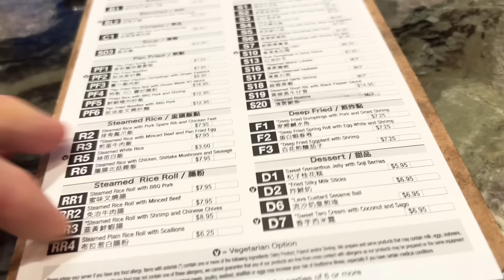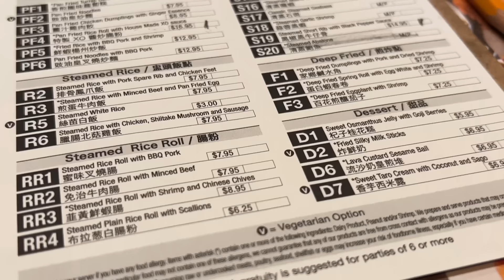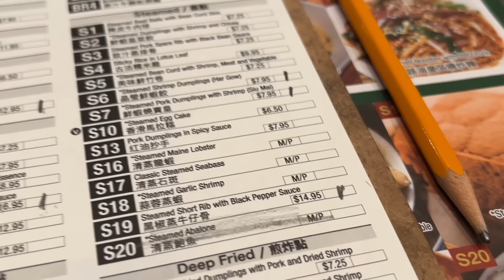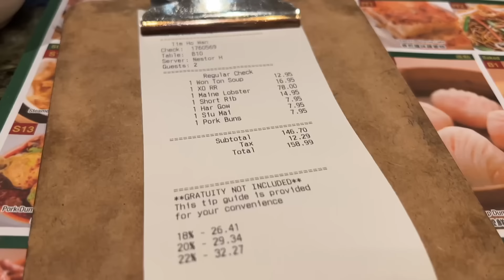We Ate Lobster at the Palms Las Vegas' Most Luxurious Chinese Restaurant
We chose Chinese food at Tim Ho Wan dim sum restaurant at the Palms Casino Resort in Las Vegas over the AYCE Buffet's all you can eat lobster -- but we paid the price.